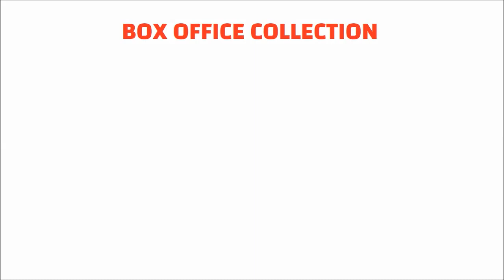Aathvani (आठवणी) Marathi Movie 7 Days Box Office Collection | Dr. Mohan Agashe | Suhas Joshi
Movie: Aathvani (2023)
Star Cast: Dr. Mohan Agashe, Suhas Joshi, Suhrud Wardekar & Others.
Director: Siddhant A Sawant
Producer(s): Siddhant Sawant, Ashok Sawant